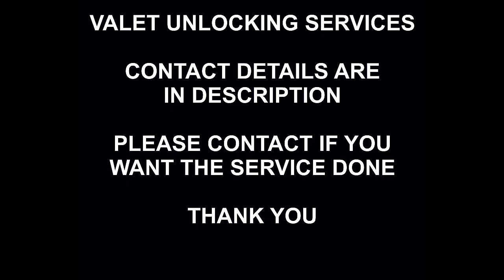T Mobile USA Remote Unlock Service, Samsung S20, S20 Plus, Ultra, 5G